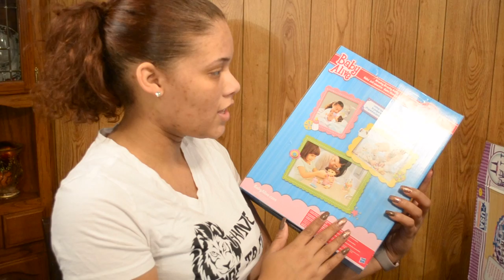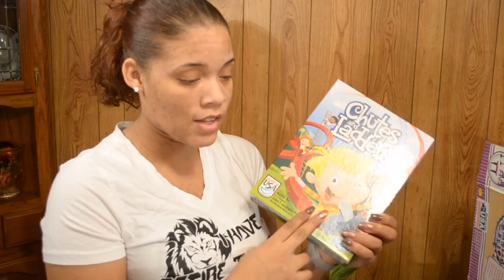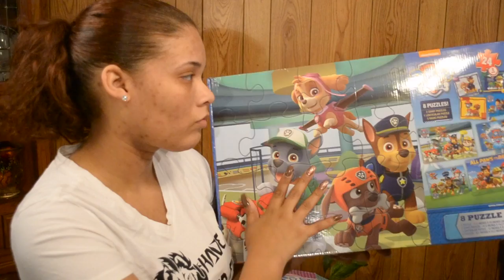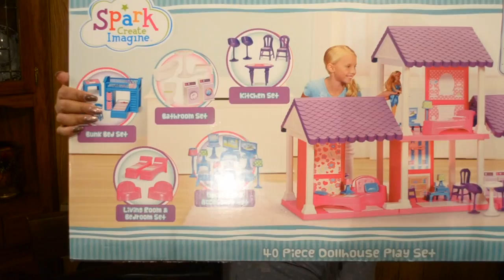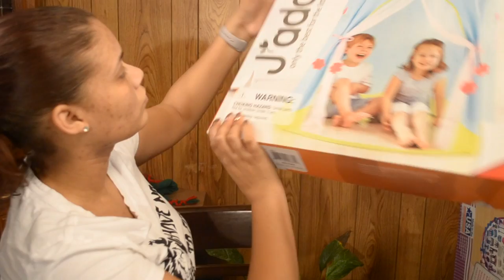What we got our Daughter for Christmas